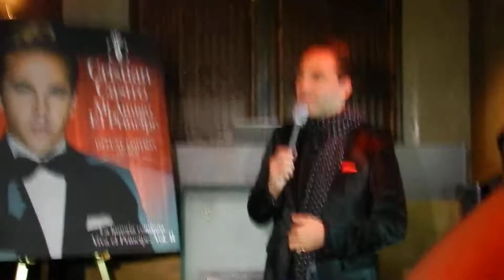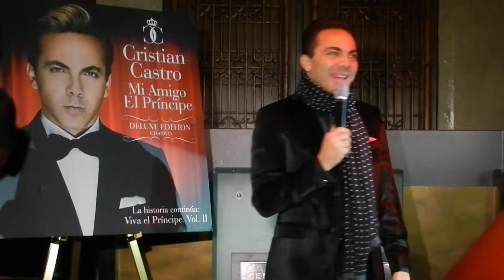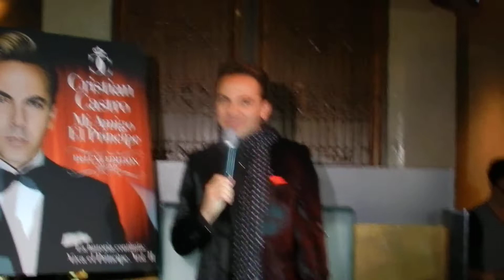CRISTIAN CASTRO AGRADECE AL PUBLICO POR SU DISCO DE ORO Y PLATINO LAS VEGAS